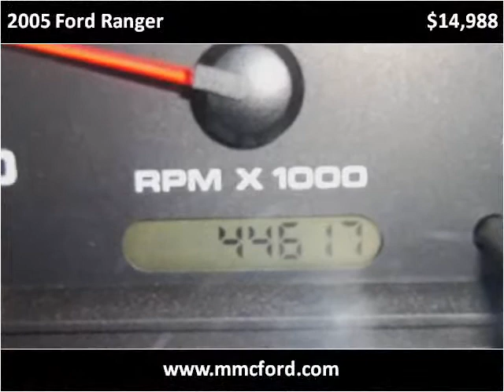2005 Ford Ranger Used Cars Madison NE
This 2005 Ford Ranger is available from MMC Ford.